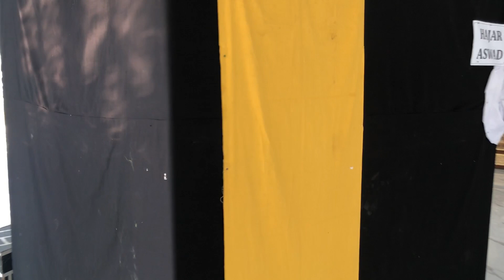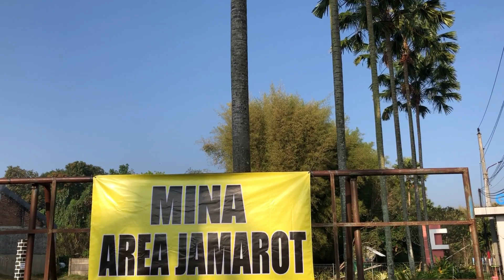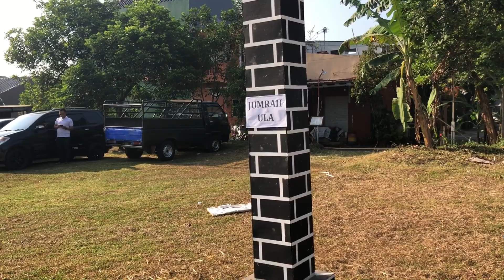Latihan Manasik Haji LPQ Se Kecamatan Mijen Kota Semarang di Masjid Al - Muhajirin Perum Jatisari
Kunjungi Instagram : @MuhajirinLestari_official
MASJID AL MUHAJIRIN berlokasi :
Perum Jatisari Lestari , Kelurahan Jatisari, Kecamatan Mijen , Kota Semarang , Provinsi Jawa Tengah

Dukung dan support kami untuk pengembangan multimedia Masjid Al-Muhajirin melalui
Bank Jago : 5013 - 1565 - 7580 A/n Masjid Al Muhajirin
Bank BRI : 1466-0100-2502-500 A/n Yusuf Bayu Reyhan ( Admin)